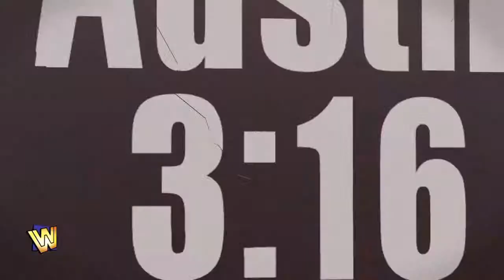WWE 2k16 - Stone Cold vs. Bret Hart (Showcase)